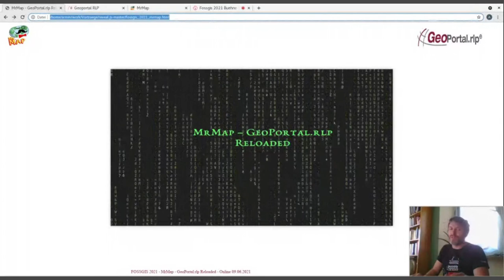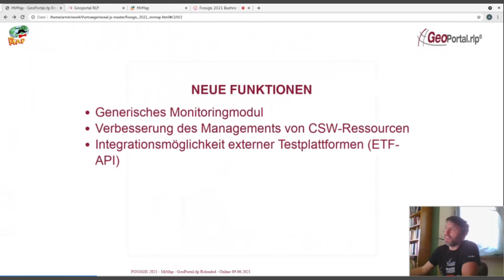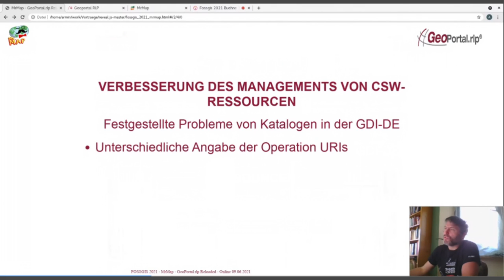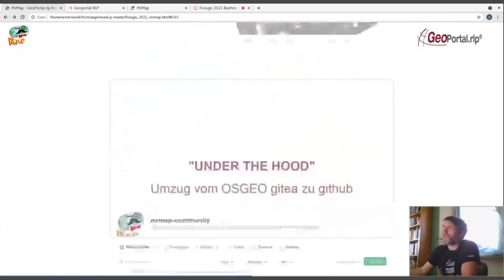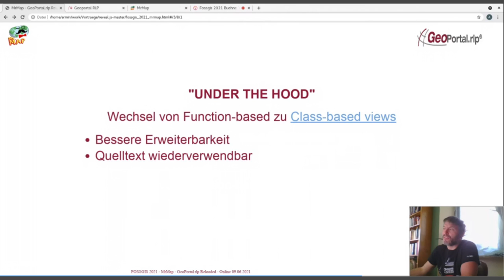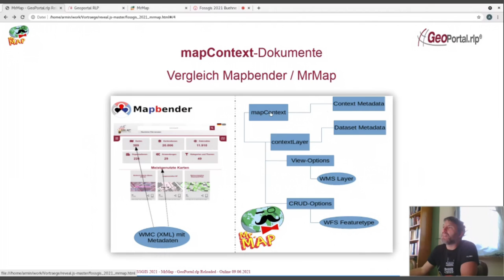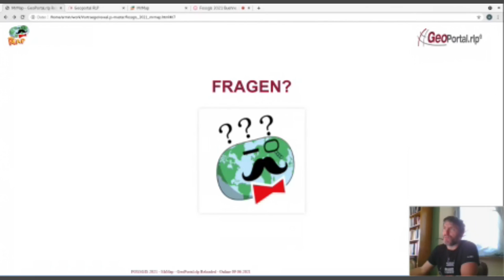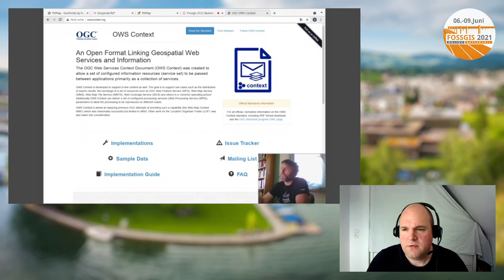2021 - MrMap - GeoPortal.rlp Reloaded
Im Vortrag wird der aktuelle Stand der Entwicklung des auf Django basierenden neuen Backends für das GeoPortal.rlp vorgestellt. Das Backend wird unter dem Namen MrMap seit 2019 entwickelt und der erste Prototyp wurde schon auf der FOSSGIS2020 präsentiert.

Im Vortrag wird der aktuelle Stand der Entwicklung des auf Django basierenden neuen Backends für das GeoPortal.rlp vorgestellt. Das Backend wird unter dem Namen MrMap seit 2019 entwickelt, und der erste Prototyp wurde schon auf der FOSSGIS2020 präsentiert. Im Verlauf des letzten Jahres sind viele neue Funktionalitäten hinzugekommen u.a.:
* Monitoring von OWS-Ressourcen
* Generische Integration der API des ETF testing frameworks
* Einführung von generic views
* CSW-Client und Server
* Neue mapContext Ressource mit OWS-Context API

Die Software und ihre Einsatzmöglichkeiten werden anhand praktischer Beispiele vorgeführt und es wird ein Ausblick auf die Roadmap des Projektes gegeben.

Armin Retterath